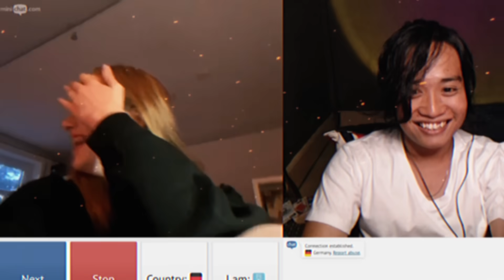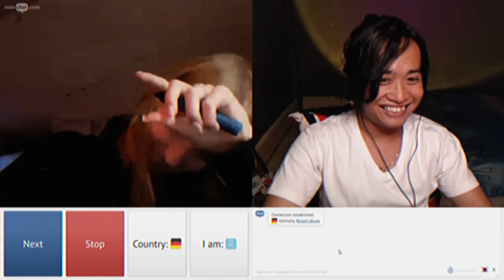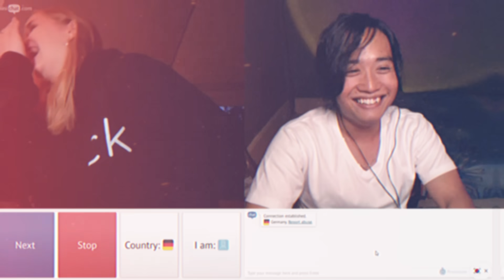OME TV .. Tapi Dia Pengen Ke Indonesia Temuin Aku 😍